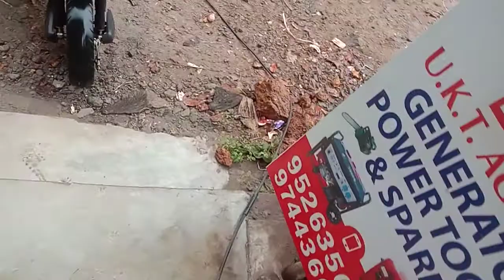High presur washer XLNT S5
130bar